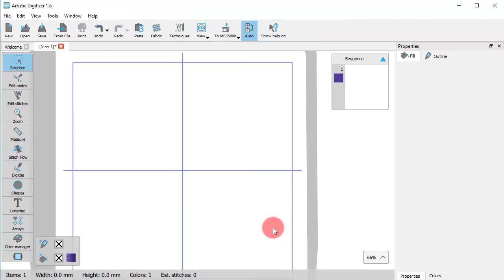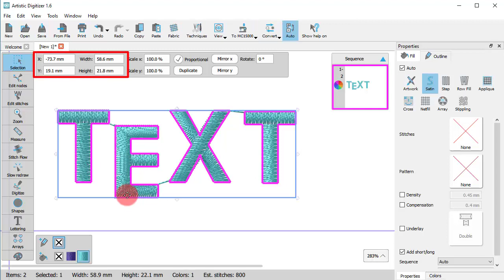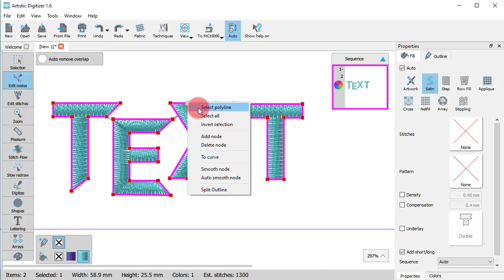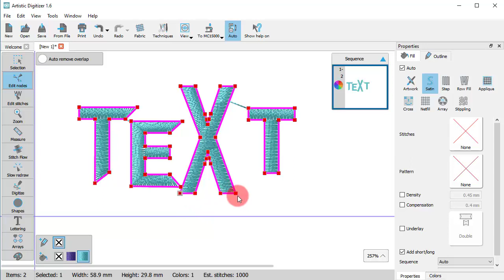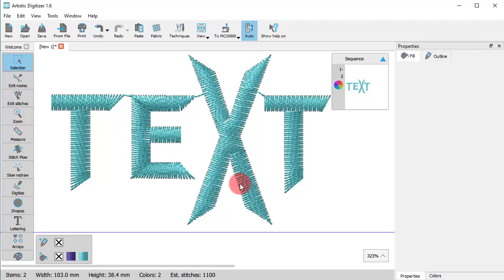Edit text shape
In this video we will show you how to edit text objects.